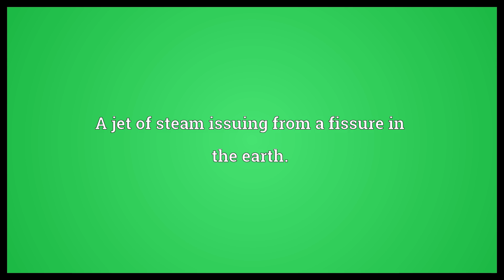Stufa Meaning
Video shows what stufa means. A jet of steam issuing from a fissure in the earth..  Stufa Meaning. How to pronounce, definition audio dictionary. How to say stufa. Powered by MaryTTS, Wiktionary